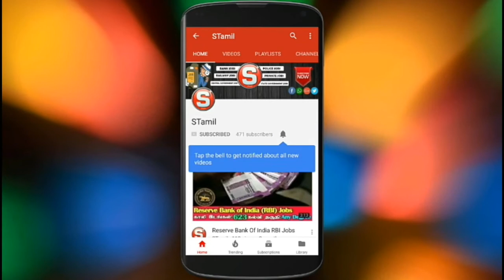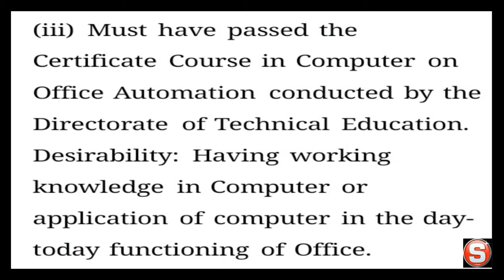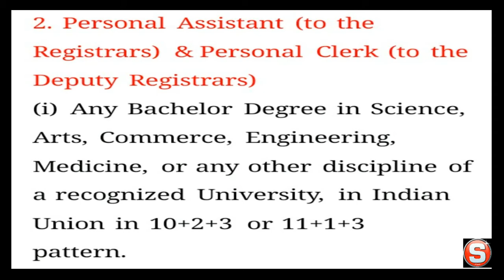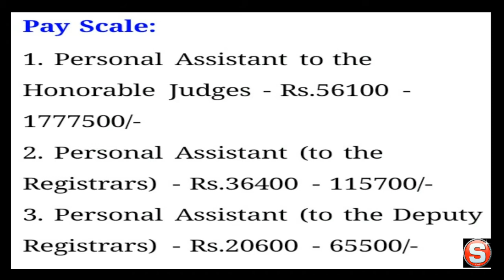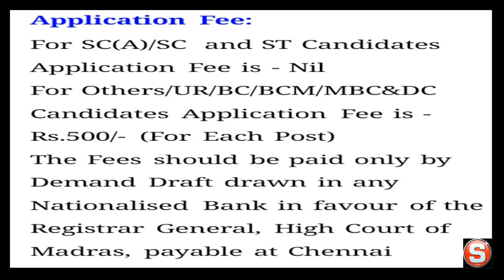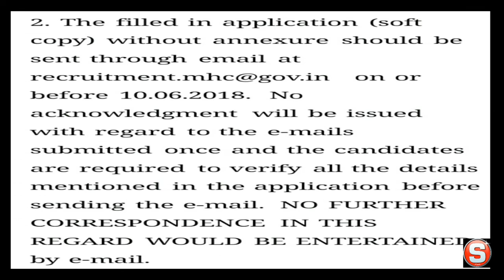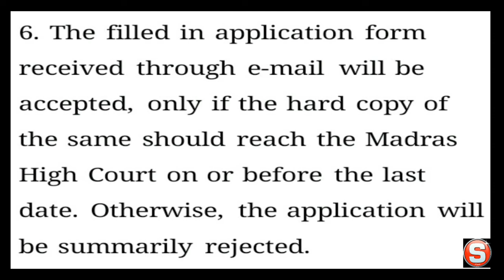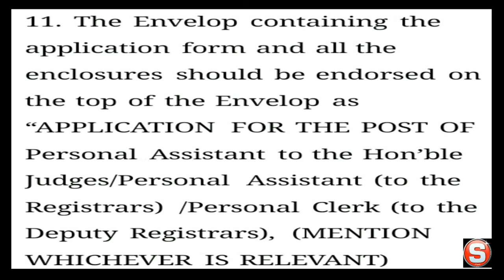Madras High Court Jobs